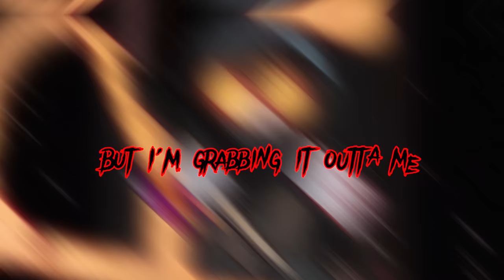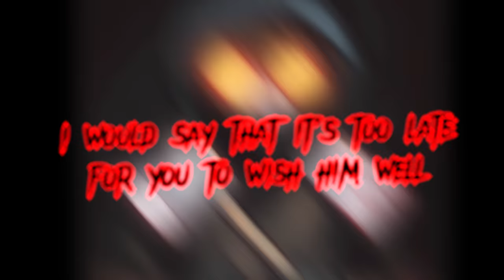TICCI TOBY RAP 2 | "HALLOWEEN SCENE" | By Alltime Arcade [Prod. by @walkamongkings]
CREDITS LIST -

Producer/Beat Maker - @walkamongkings
Cover Art & Thumbnail By - WowzaDawg